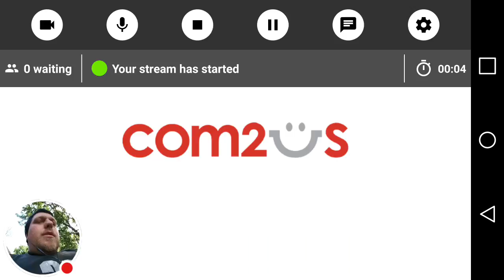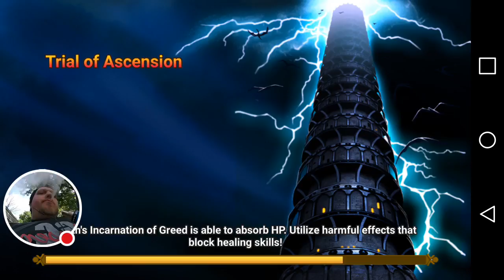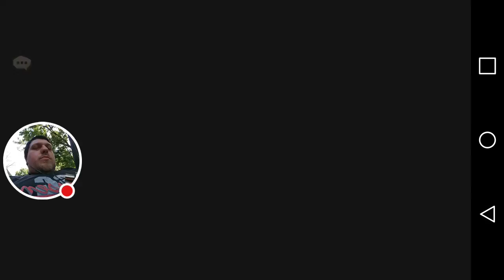My Summoners War live game play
Watch me play Summoners War!